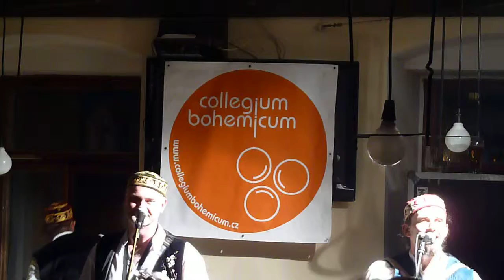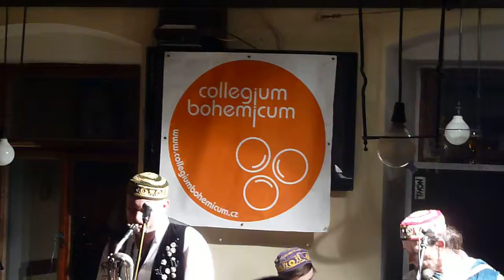EŇO ŇUŇO "Hranice" - ZDARR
Čtyřčlenná mostecká kapela aneb: ‘otevřená akustická fúze’ nejn 2 saxofonů, 1 klarinetu, 1 harmoniky a bicích" ... - 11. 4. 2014 U Vlka, Ústí n. L.